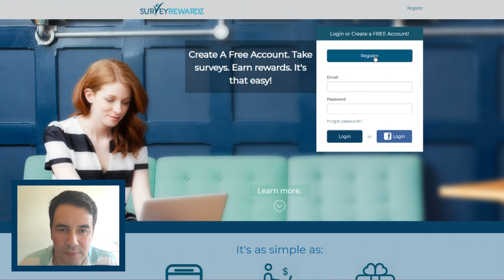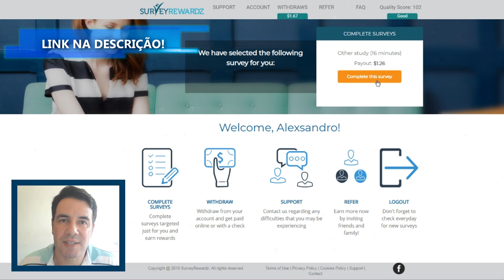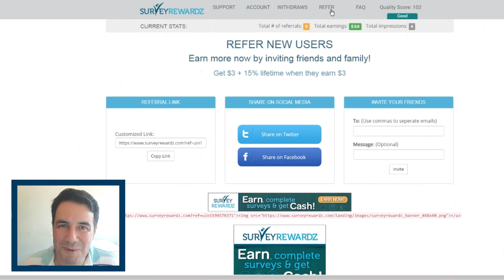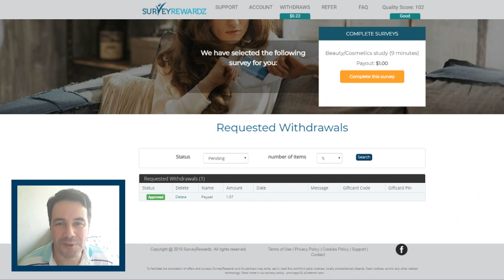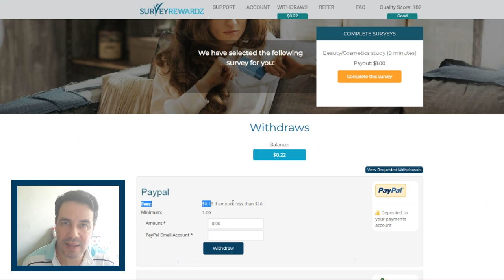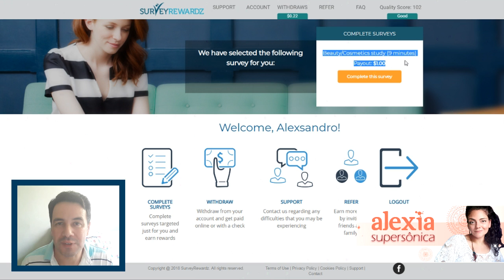SURVEYREWARDZ - GANHE MUITO DINHEIRO NO PAYPAL RESPONDENDO PESQUISAS │ DICAS+PROVA DE PAGAMENTO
Oi galera, blz? Hoje trago pra vocês o melhor site de pesquisas do momento, o Surveyrewardz! Eu testei ele durante mais ou menos uma semana, respondi duas pesquisas, saquei e já recebi! Então resolvi trazer pra vocês conhecerem também. No vídeo dou dicas importantes para que você responda as pesquisas e seja aprovado. O saque mínimo pro Paypal ATUALEMNTE é de $5 dólares e o pagamento geralmente é feito em até 3 dias úteis.

Além de responder pesquisas você também pode convidar amigos e familiares para participar e ainda ganhar mais  nesse site incrível.

SAIBA MAIS

CURSOS QUE INDICO PARA APRENDER A TRABALHAR COM MARKETING DIGITAL E GANHAR DINHEIRO DE VERDADE EM CASA:

Alex Palermo